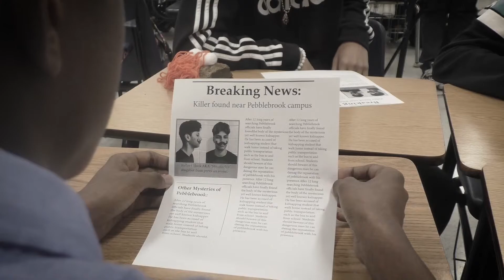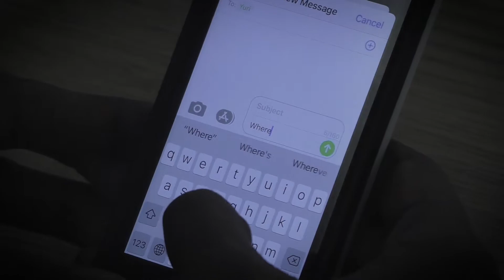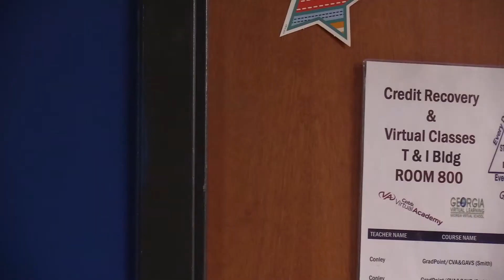Max Paranoia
Short Film created by students.